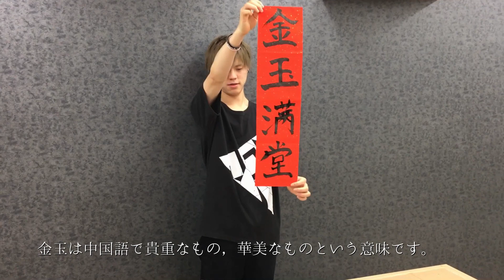むすめん。が書き初めに挑戦！（その３）